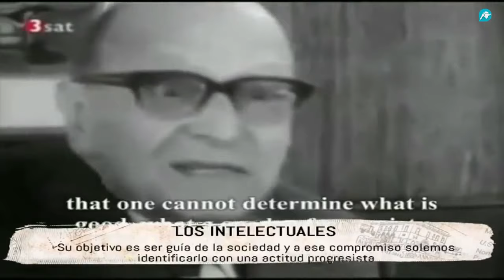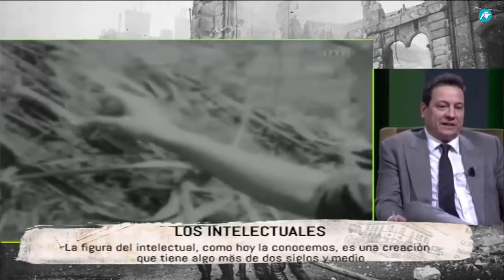Tiempos modernos -213- Intelectuales: 'sacerdotes' de las ideologías (Carlos Esteban, F. Paz) video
Invitado:  Carlos Esteban. Emisión: 5 de abril de 2018.

"cuanto más inocentes son, más merecen morir"
-Bertold Brecht,

Intellectuals: priests of ideologies